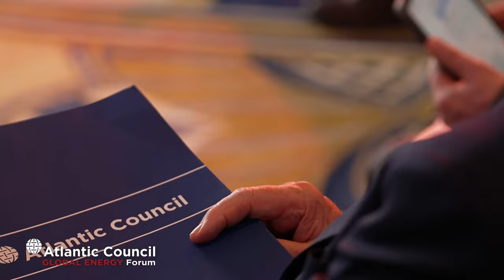Europe in Crisis: the path forward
Keynote: H.E. Ditte Juul Jørgensen, Director General for Energy, European Commission

Teresa Ribera, Third Vice-President and Minister for Ecological Transition and Demographic Challenge, Spain
Amb. Geoffrey Pyatt, Assistant Secretary of State for Energy Resources, US Department of State
Luis Cabra, Executive Managing Director, Energy Transition, Technology, Institutional Affairs, and Deputy CEO, Repsol
Maksym Timchenko, Chief Executive Officer, DTEK
Ben Wilson, Chief Strategy & External Affairs Officer, National Grid
Anatol Feygin, Executive Vice President and Chief Commercial Officer, Cheniere Energy

Introduction: Richard Morningstar Chair for Global Energy Security, Atlantic Council
Moderator: Andrew Sollinger, Publisher and CEO, Foreign Policy